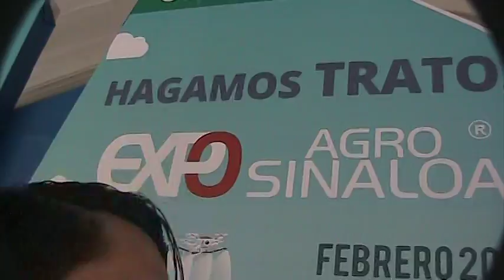Alcalde Tony Castañeda se enfrenta a enardecidos agricultores por los bajos precios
CULIACAN, SINALOA, LOS PRODUCTORES PEDIAN LA PRESENCIA DEL GOBERNADOR QUIRINO ORDAZ COPPEL PARA LA SOLUCION DEL PROBLEMA KE ES EL BAJO PRECIO DE LOS GRANOS